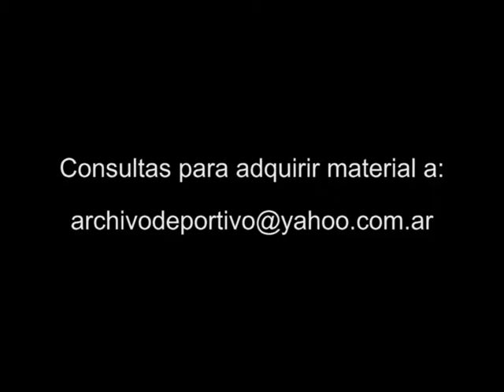La transexual del tenis - DiFilm - 2009